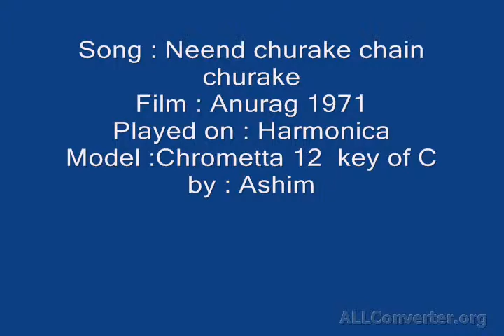neend churake on Harmonica by AShim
Song :Neend Churake chain churake
Film : Anuraag 1970
played on CHrometta 12 Key of C by Ashim